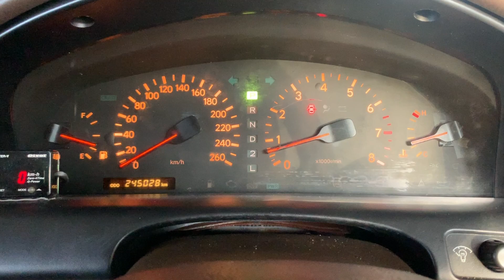Lexus GS300 | 1JZ-GTE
Lexus GS300/JZS147 swapped 1JZ-GTE VVT-i (A/T)
-From 2JZ-GE to 1JZ-GTE
-Cluster meter is working
-Works Engineering parts : Blow Off Valve, Grounding Cable, Simota Air Filter